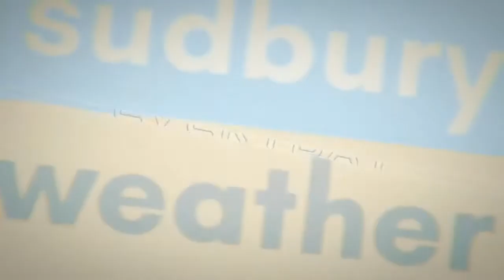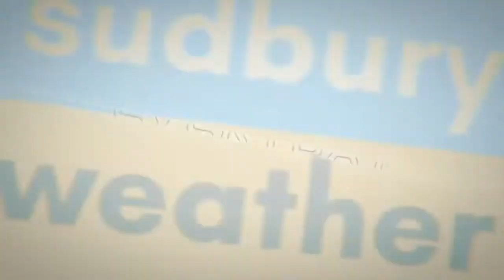Sudbury News Talk Sept 09 22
Sudbury News & Views

Tune in live weekday mornings for the latest.